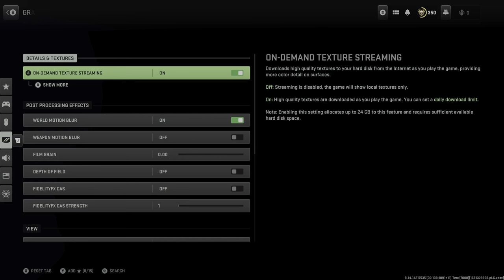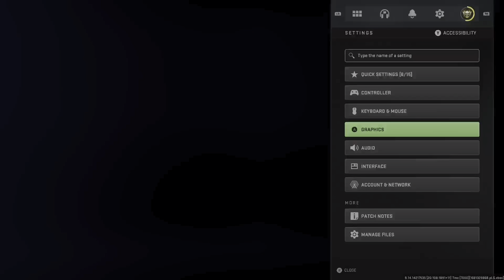Warzone 2 World Motion Blur ‘ON’ Set To Default Season 3 Update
09:27 How To Turn Off World Motion Blur

Warzone 2 World Motion Blur ON Set To Default In Season 3 Update